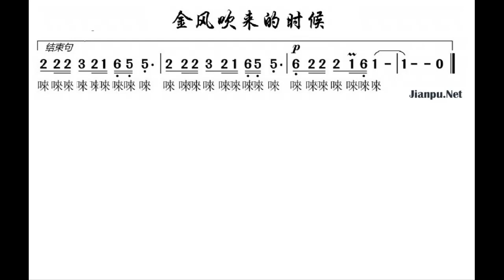金风出来的时候 E调伴奏 - instrumental in E